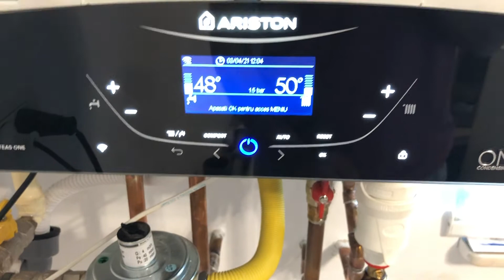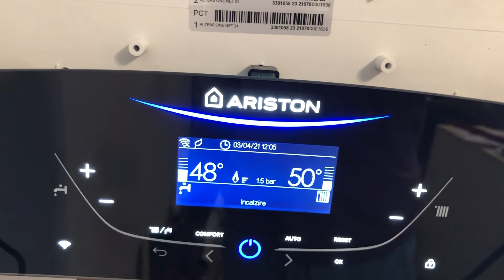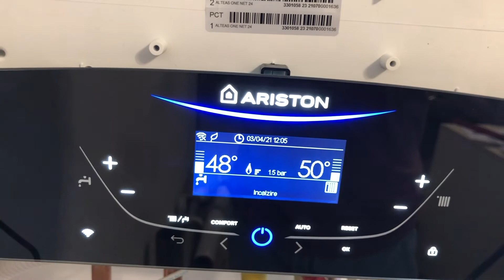Ariston Alteas One Net, dove è montato il termostato ambiente, dove è collegato, a quale morsetto de